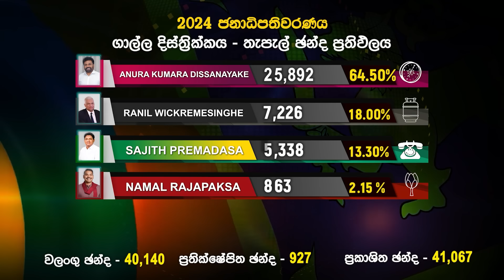තුනේම ජය අනුරට - ජනාධිපතිවරණය 2024 - මොණරාගල,ගාල්ල,ත්‍රිකුණාමලය තැපැල් ඡන්ද ප්‍රතිඵල